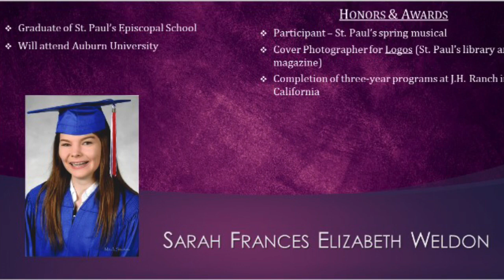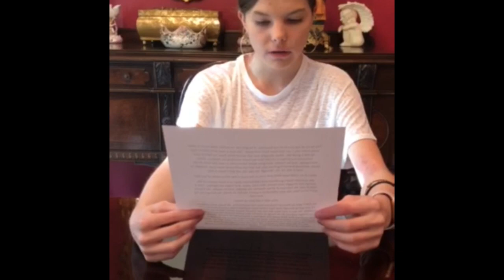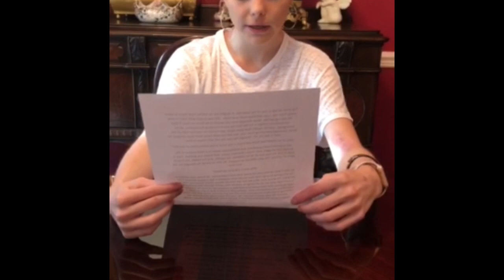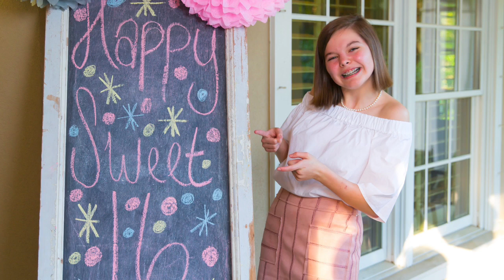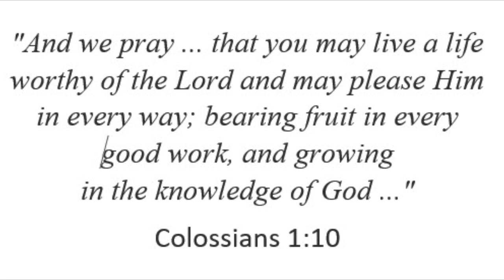GSPC Graduate Message | Sadie Weldon